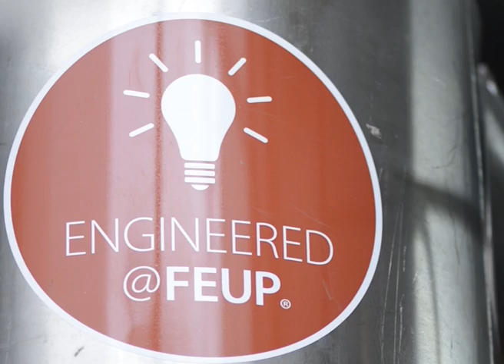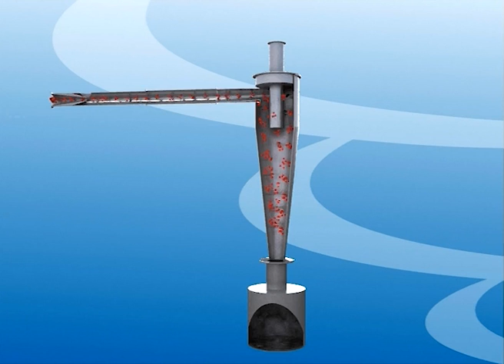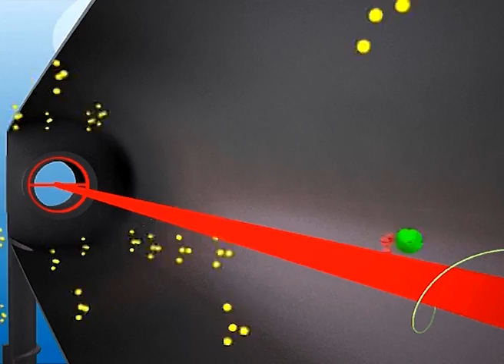ReCyclone® System from Advanced Cyclone Systems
Advanced Cyclone Systems, S. A. is exclusively dedicated to the most advanced cyclone systems worldwide.

ReCyclone® systems are the most efficient cyclone systems worldwide for particulate matter emission control (in boilers and furnaces) and powder recovery (pharmaceutical, food and chemical industries) from gas streams.